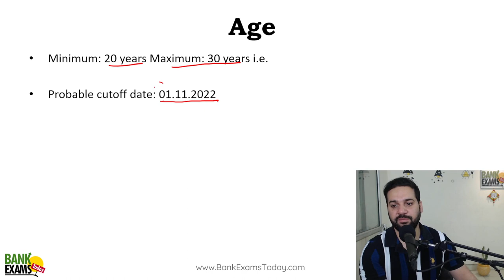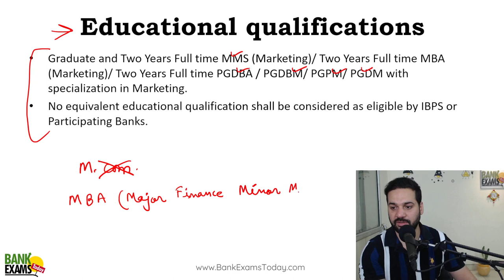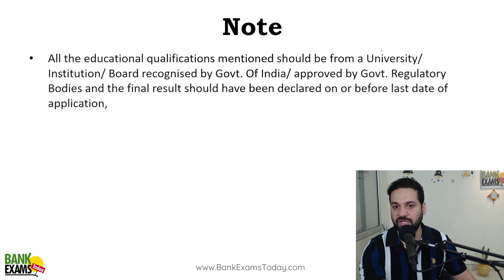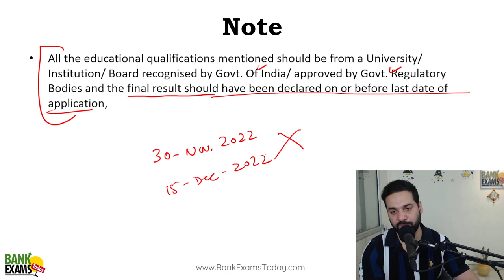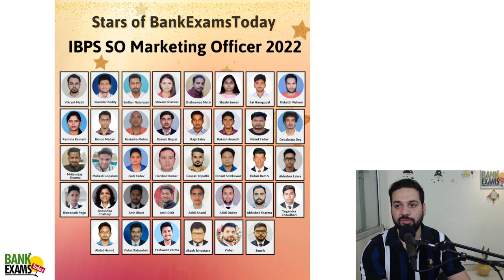IBPS SO Marketing 2023: Eligibility Criteria Doubts Answered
Many students are doubtful regarding IBPS Specialist officer Marketing eligibility. Today I am going to answer all the doubts that students have.

Mobile Apps